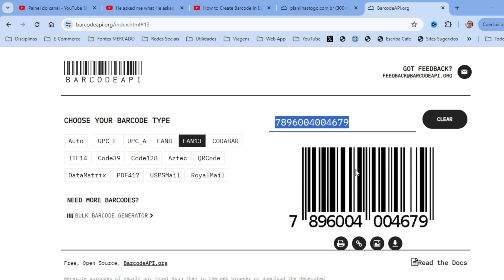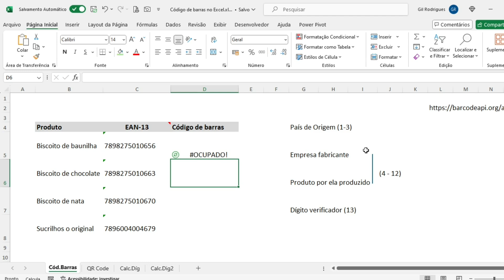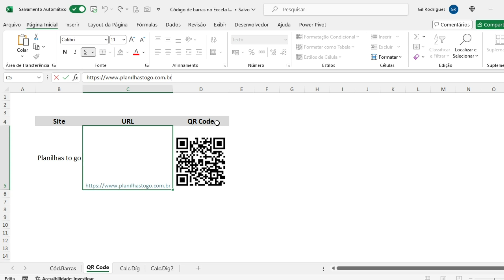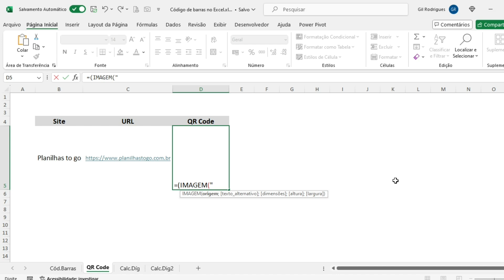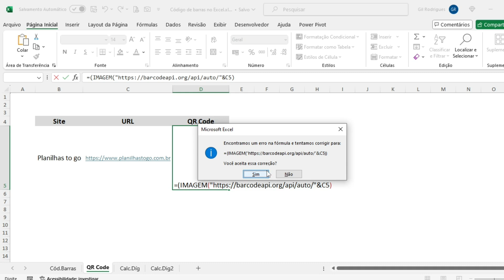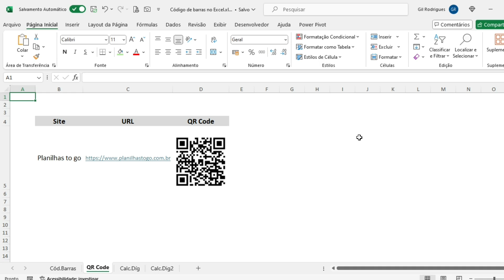Como criar código de barras no Excel, de graça e sem instalar nada.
DESCRIÇÃO: Como criar código de barras no Excel de graça e sem instalar nada.

Fundo: Two Moons (editado) - Bobby Richards, biblioteca YouTube